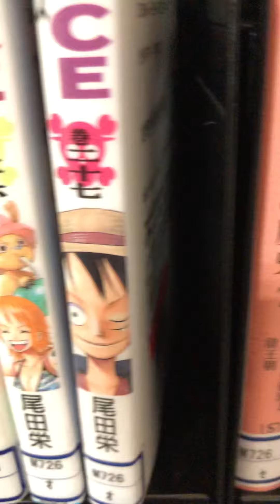図書館散歩 2021年11月22日(月)18:00頃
森林散歩が最強ですが､時として最寄りの図書館内散歩もいいものです😊

シリーズ・バーチャル散歩　ということで😊
こちら“準備中YOUTUBE”ですが
人生（自分の）を変えるべく、自分自身を題材にし近々何か面白コンテンツ動画を展開させていただく所存の者です。

Let's study Japanese!＼(^o^)／

It doesn't matter if it's an extra(super), so my dream is to appear in the MCU work.

MCU lovers